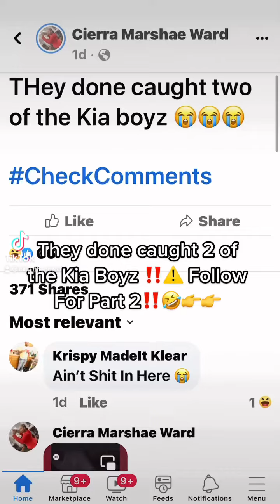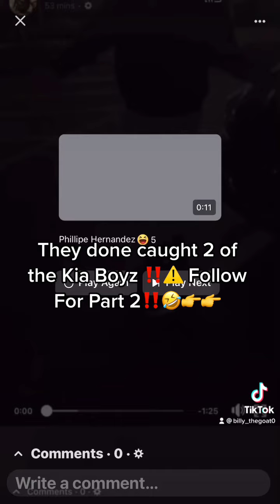Subscribe for part #2‼️‼️⚠️⚠️⚠️